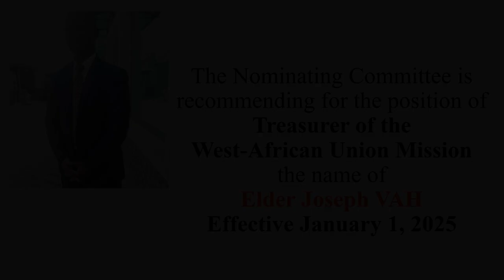Nominating Committee Report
Year End Council 2024